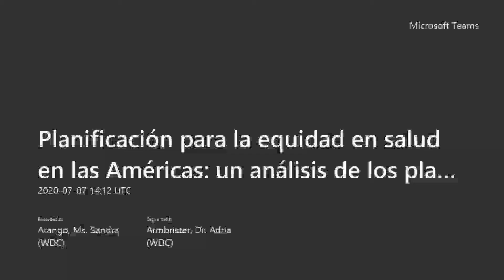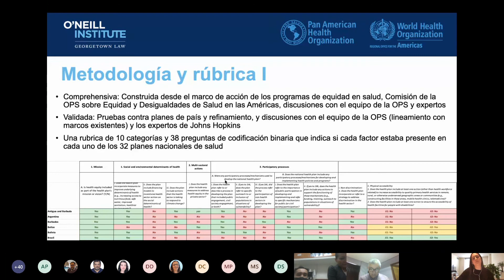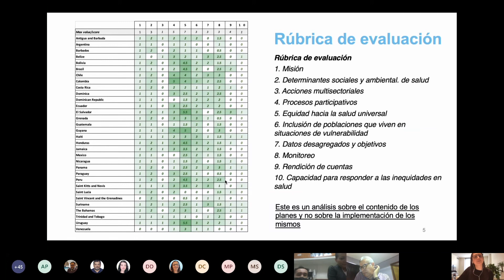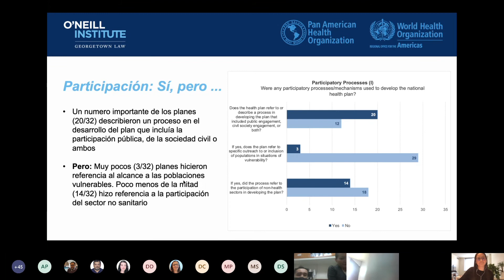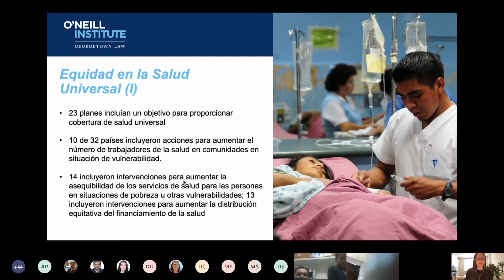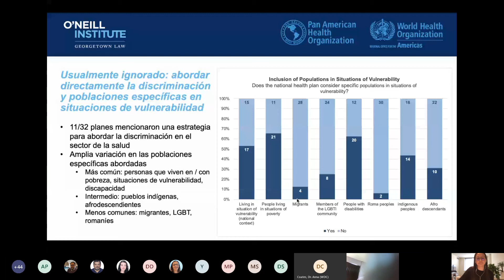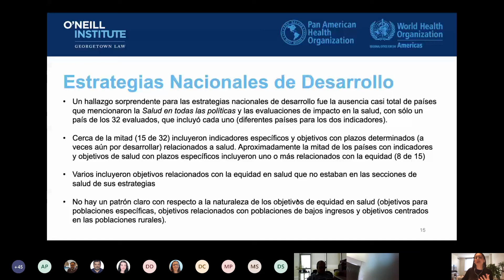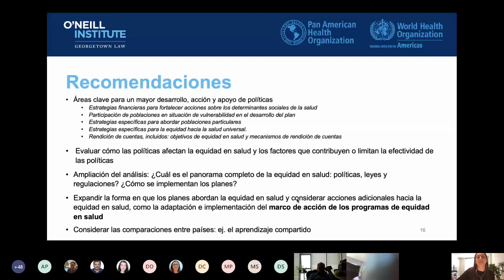Planificación para la equidad en salud en las Américas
Planificación para la equidad en salud en las Américas: Un análisis de los planes nacionales de salud